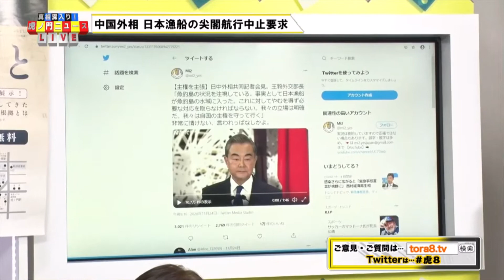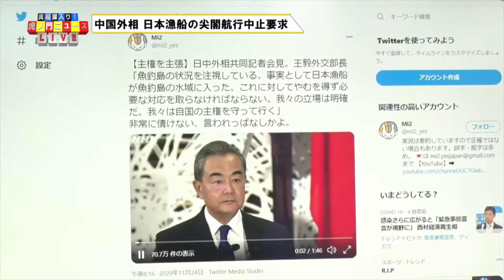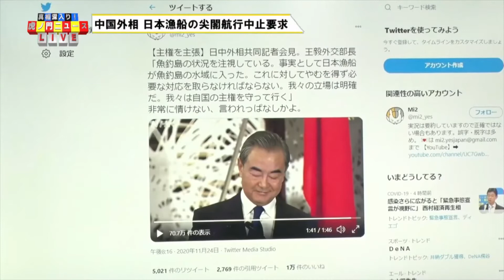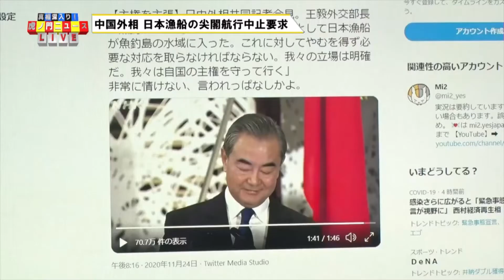桜の会スクープ、中国外相尖閣問題暴言に同じ黒幕！？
・中国外相 日本漁船の尖閣航行中止要求
・首相 安倍氏の国会招致拒否 野党食い違い追及